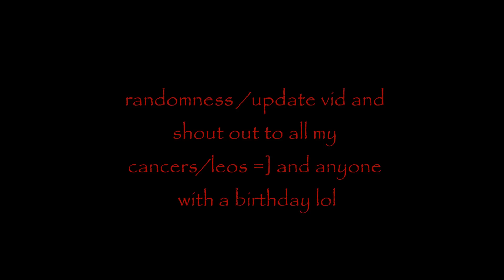4th fireworks randomness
you know how i do lol